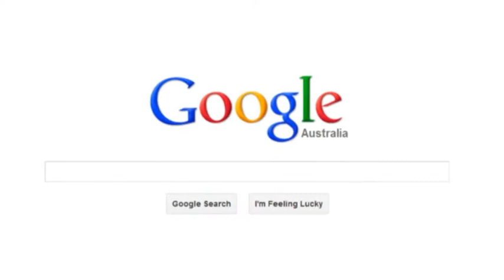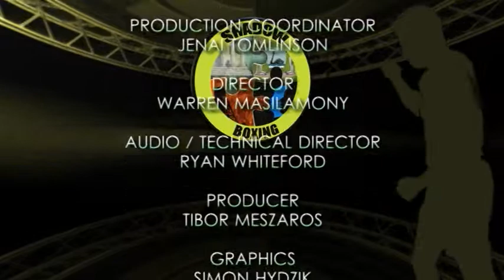Shadow Boxing s01e03 P2 - Bob Kucera, Labor Candidate for Mount Lawley